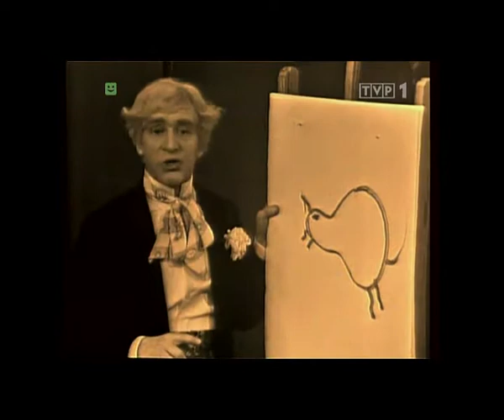Ja się nie boję Braci Rojek 2003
"Ja się nie boję Braci Rojek..." Skąd te chełpliwe przechwałki? Wystarczy sięgnąć do leksykonu, aby przekonać się, że tytułowych braci nie było siedmiu, trzech, ani nawet dwóch. Bracia Rojek występowali w jednej jedynej osobie, na dodatek nie imponującej ani posturą, ani muskulaturą, ani choćby srogą miną. Przeciwnie, odznaczali się miłą i sympatyczną powierzchownością łysiejącego inteligenta w okularach, jak na założyciela i naczelnego redaktora "Przekroju" przystało.
W krakowskiej siedzibie tygodnika było więcej osobliwości niż Marian Eile w dwóch naraz braterskich osobach. Na przykład Jan Kamyczek - arbiter elegancji, wykwintnego smaku i dobrych manier. Tylko garstka wtajemniczonych wiedziała, iż owego dżentelmena należy tytułować "łaskawa pani". Wyborowe grono animatorów pisma uświetniał także Fafik - jak najprawdziwszy pies! Poeta, twórca przekrojowego Teatrzyku "Zielona Gęś", pasował do tego niezwykłego towarzystwa jak ulał. Najlepszym dowodem znana fotografia redakcyjnego zespołu, na której Konstanty Ildefons Gałczyński przytula Jana Kamyczka, czyli Janinę Ipohorską, w sposób nader serdeczny, a nawet poufały...
Chociaż od śmierci poety, autora licznych wierszy, poematów, teatrzyków i "Listów z fiołkiem" minęło półwiecze, twórczość Gałczyńskiego nadal fascynuje kolejne generacje odbiorców. Jest nadal żywa wśród czytelników, słuchaczy, widzów. Nadal budzi rozliczne uczucia, od rozbawienia, poprzez zadumę, aż po niepokój, bowiem znakomity liryk nie schlebiał publiczności. Potrafił portretować swoich rodaków wiernie, a owa wierność owocowała często nie hagiograficznym konterfektem, lecz z konieczności - gorzką karykaturą.
Zadumy, uśmiechu i humoru nie zabraknie w spektaklu Olgi Lipińskiej, będącego kompilacją wielu utworów poety. Autorka wykorzystała muzykę Krzysztofa Knittla, z którym współpracowała przy telewizyjnych realizacjach twórczości Gałczyńskiego w latach siedemdziesiątych. Wśród wykonawców, obok mistrzów - Jana Kobuszewskiego i Wiesława Michnikowskiego, wystąpią znakomici, znani także z "Kabaretu" artyści, między innymi Hanna Śleszyńska, Krzysztof Tyniec, Robert Rozmus, Artur Barciś oraz Zbigniew Zamachowski.